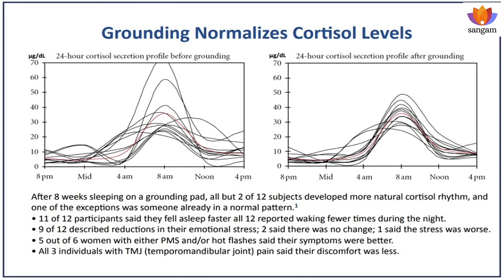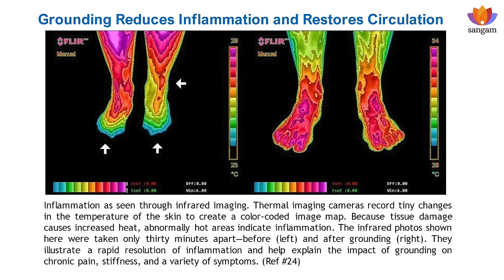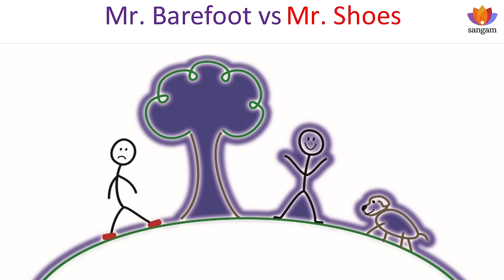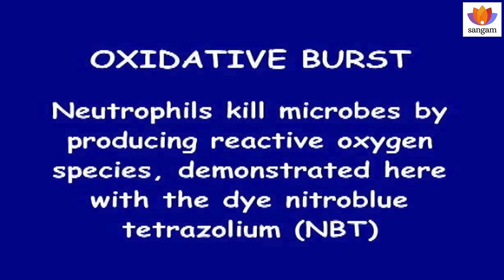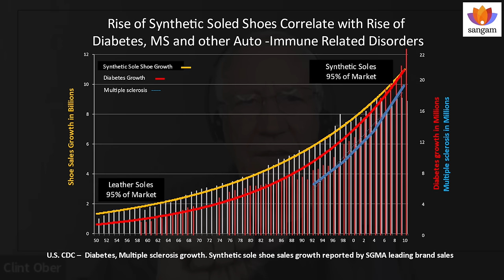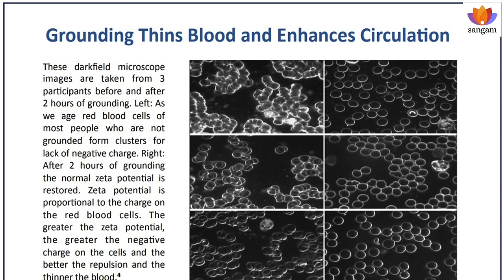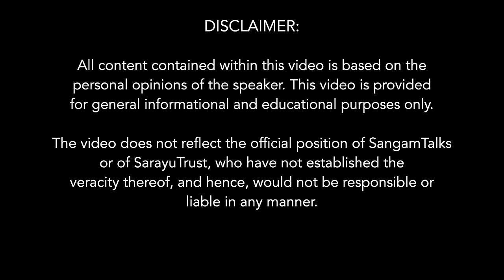Grounding /Earthing: Remarkable Health Message from Mother Earth | Clint Ober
In 1997 Clint noticed that most people now wear plastic soled shoes that insulate the body from earth. Having a thirty-year working knowledge of grounding communication systems to maintain electrical stability, he wondered if loss of our natural barefoot ground could affect us. The question led to an experiment that suggested grounding alone reduced inflammation and chronic pain. There-after he developed a working hypothesis: grounding the body normalizes the electrical stability and functioning of all body systems.

Clint Ober Book

Speaker:

Clint Ober is CEO of Earth FX Inc., a research company ln Palm Springs, California. Over the last 20 years he promoted over two dozen peer reviewed and published research studies demonstrating the biological effects of grounding the body and restoring normal functioning of all body systems.

Sub-Topics:
0:00 Intro
3:30 Grounding in Electrical equipments
4:50 Clint Ober's personal journey
13:42 The first Human Grounding experiment
17:10 Clint's struggle with getting Grounding health benefits into the mainstream
19:50 Grounding normalizes cortisol levels
21:26 Grounding reduces inflammation
23:24 Earthing/Bare foot Vs wearing soled shoes
24:07 Neutrophils and Pain
27:14 Health issues caused due to non-grounding/non-earthing
Q&A
29:39 Grounding thins blood and increases circulation
46:35 Sleeping mats vs grounding mats
53:00 Grounding testimony regarding auto immune conditions
57:08 How to use earthing mats?